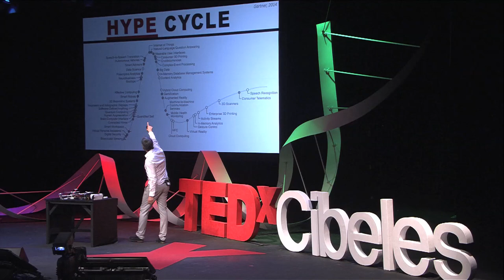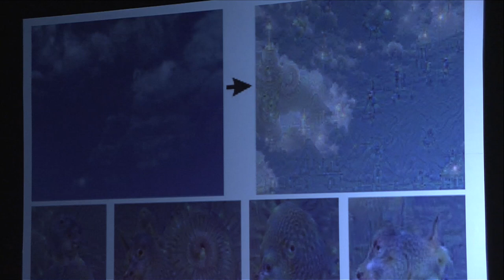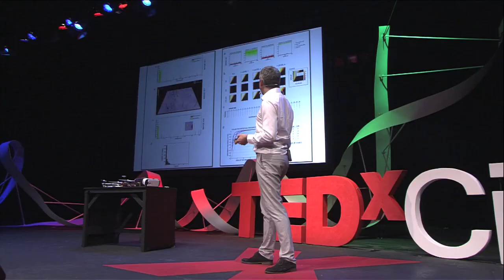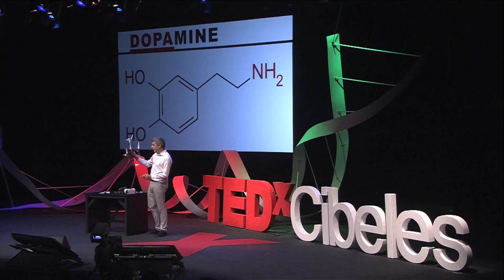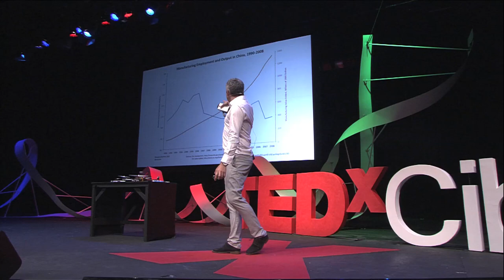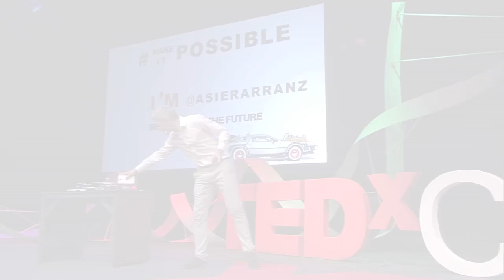Emerging Tech | Asier Arranz | TEDxCibeles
Asier Arranz is an expert in emerging technologies, especially in Human-Computer-Interaction, using technologies such as virtual and augmented reality. He has been speaker in Dubai Droidcon 'Android as the core of Virtual Reality', teacher and mentor at IE Business School, Repsol and entrepreneurship programs as Wayra, Imagine.cc, NetDay, Yuzz, Accelerates X2 Colombia, etc. Usual colaborator of campus Party (community of over 350K developers / makers), where he led the R & D.